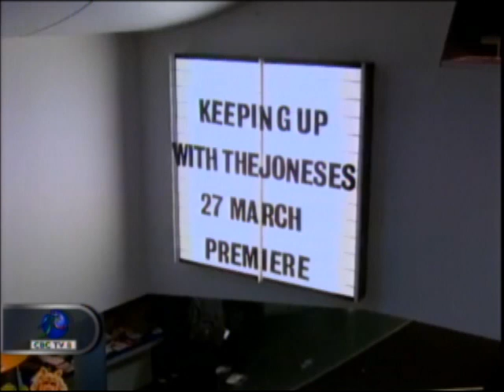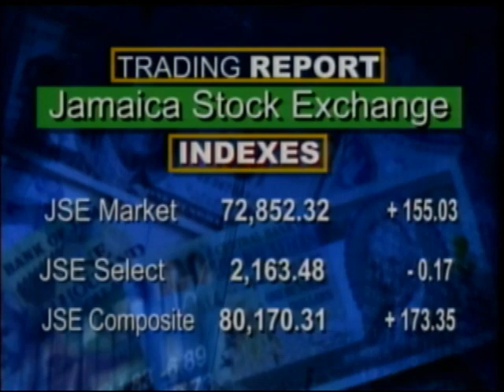CBC BUSINESS May 21, 2014